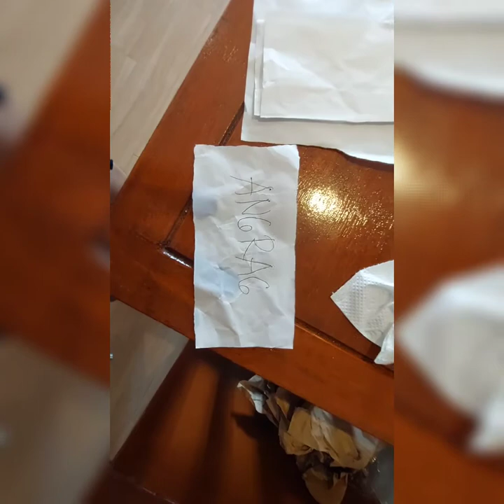Pinoy henyo game naman